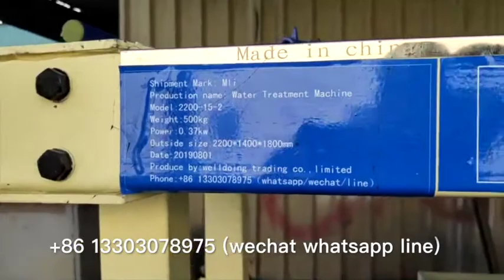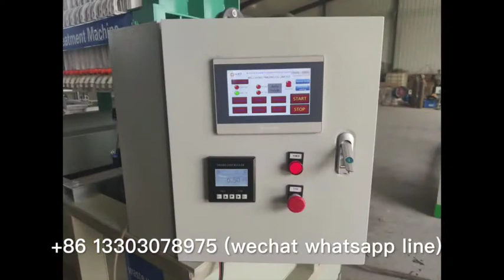easy operate cadmium waste water treatment pressure filter